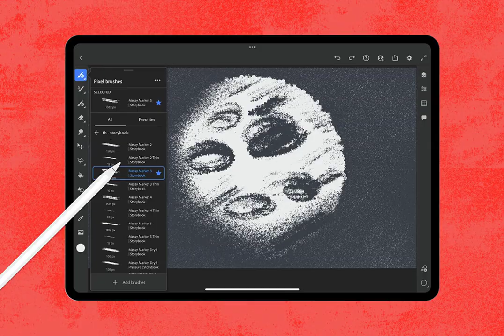Storybook Chapter 1 Photoshop Brushes Download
Immerse in the whimsical textures of yesteryears with our 'Storybook Chapter 1 Photoshop Brushes'. Inspired by vintage children's book illustrations, these give a delightful gritty touch to your creations. Ideal for both seasoned artists and storybook dreamers.